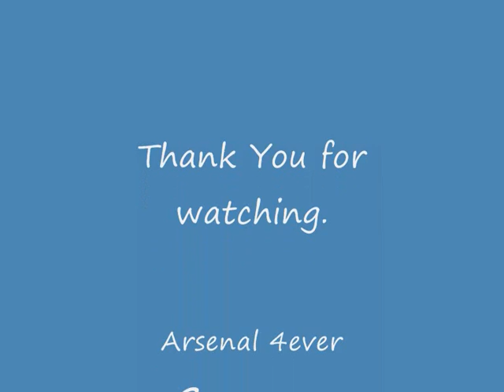Dadka maxamed mooge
Waa heestii Dadka ee maxamed Mooge